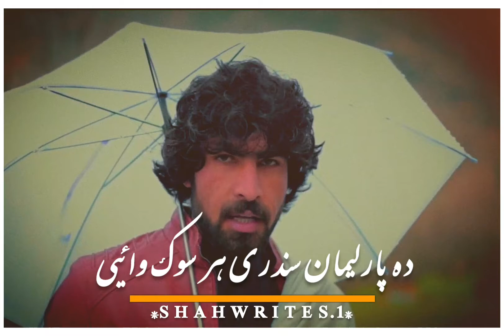Munir Buneri New Poetry Da Bacha Khan Sandary|| poshto new best poetry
||Shah Writes.1||

Also /share Our video with your friends ..

for more Awesome and heart touching Songs And poetry please visit in our channel and check it out our more videos ...

Pashto New Latest Song Status
PashtO Sad Tappy Status
Pashto Rabab Tangtakor
Pashto Best song status

Islamic Status Islamic Bayan
Urdu Islamic status Maullana Tariqjameel
Maullana Raza Saqib
Maullana Tariq Masaood
Urdu Islamic Emotional Status

Pashto Aad Urdu Whatsapp status
Pashto And Urdu Romantic Whatsapp status
Peaky Blinder Attitud Whats app Status
Thomas Shelby Status
Urdu Attitude Shayeri Status
All New Whatsap status , Best ,Heart Teaching ,Beautiful ,Amazing ,And Most Popular

New PashtO Best Poetry | Ghani khanPoetry | Rahman BABA Poetry | Abid Malang Poetry | bakhtzada danish | mansoor gul |zameer khan zameer | | Niazak Khan Niazak| Mukhtar Heran |Azam Buneri |Muner Buneri |and more |poshto and urdu |Status Or poetry.